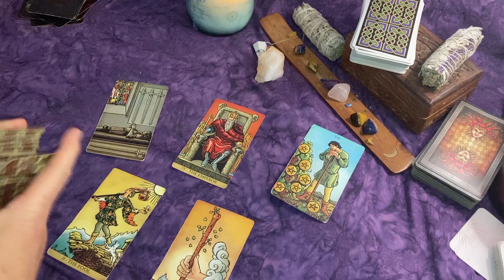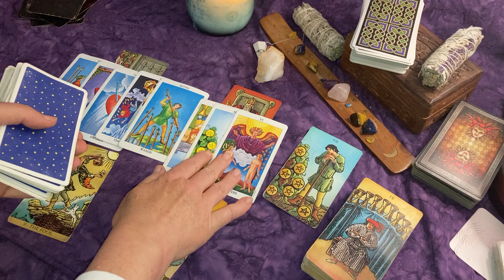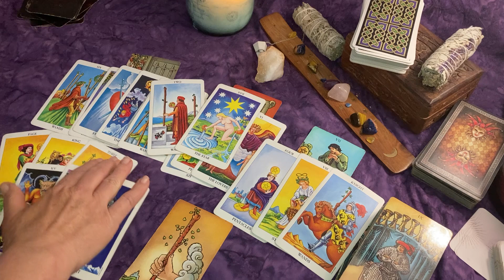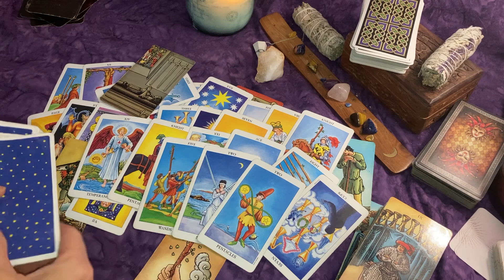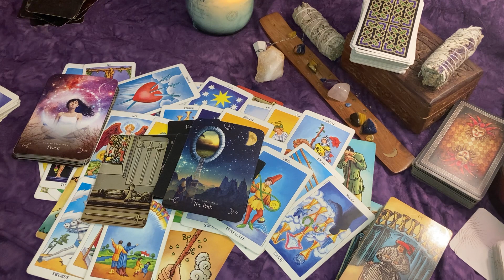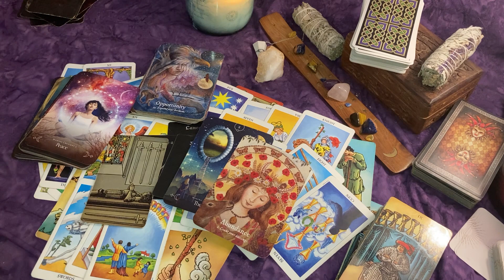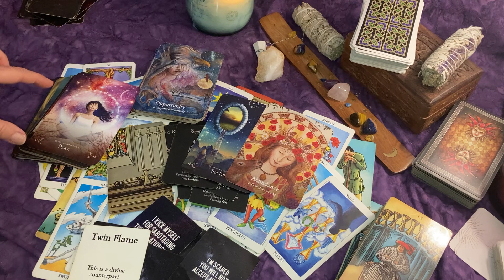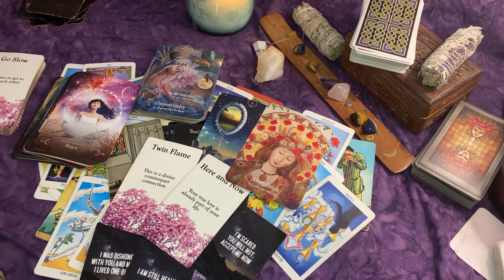LEO ♌ Left as an Emperor~Returning as a Knight~You're the Love of Their Life ~ Glory Days